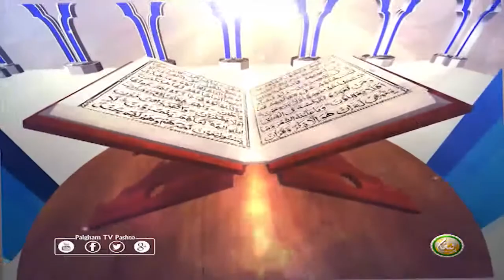Dora E Tafseer AlQuran | EP34 | د تفسيرالقران دوره